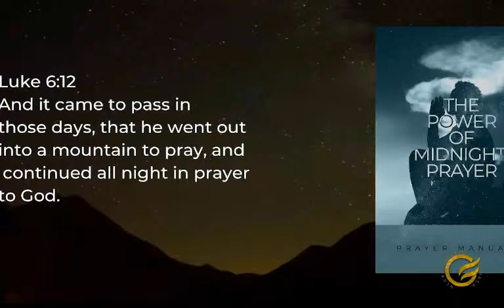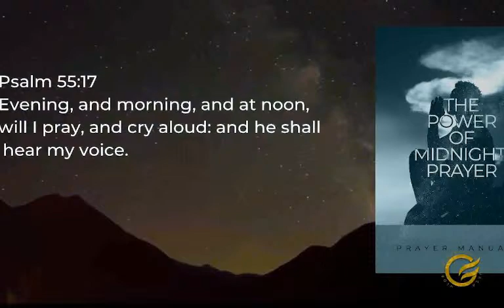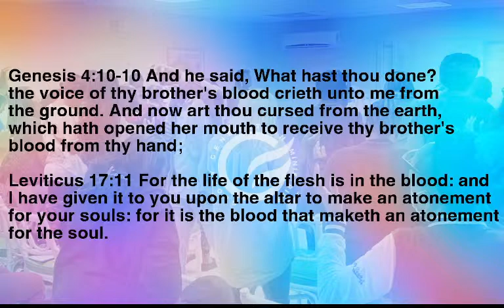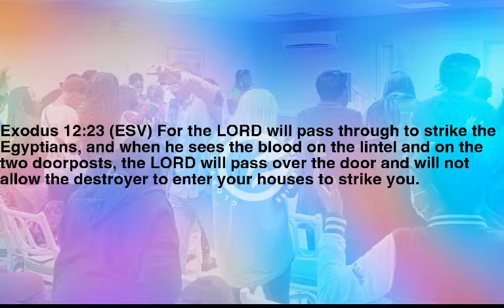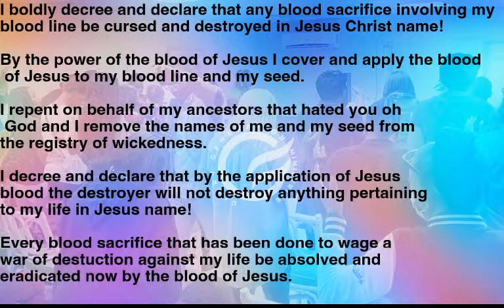Understanding the Connection between Blood and Altars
The life of the flesh is in the blood. in order to master the war in the spiritual realm you must understand the significance of blood pacts, altars and sacrifices. Get ready to hear some mind blowing truths!